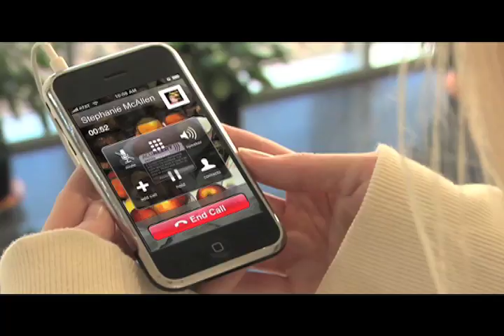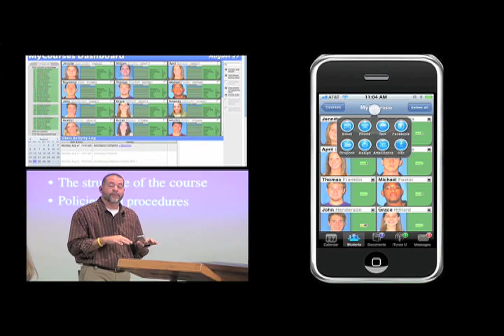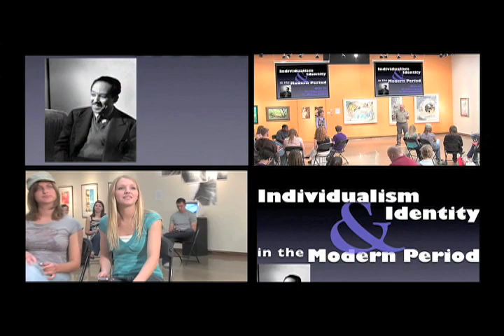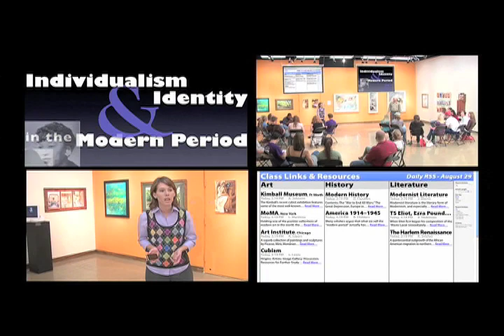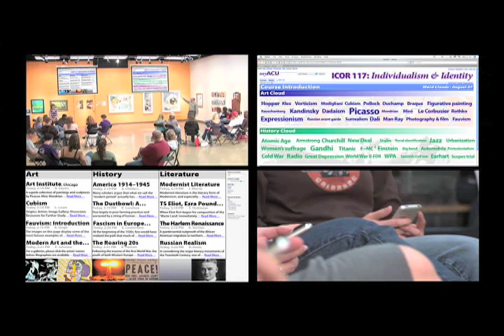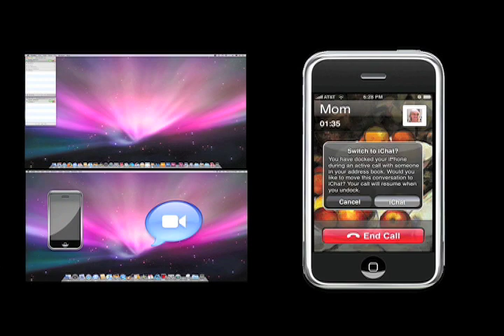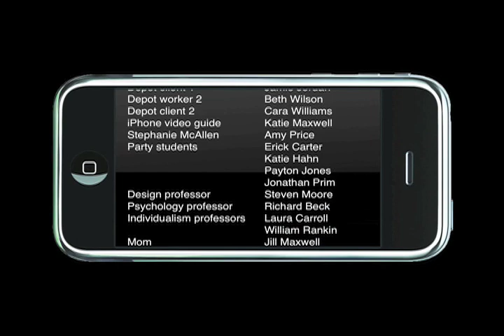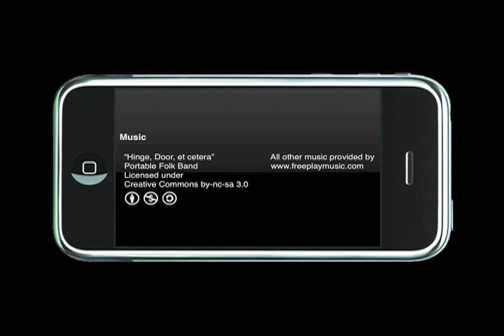"Connected" Part 2: Academic Uses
What might a university look like with a fully deployed program of converged devices like the iPhone? Connected is one possible vision. This fictional day-in-the-life account highlights some of the potential benefits in a higher education setting when every student, faculty, and staff member is "connected." Though the applications and functions portrayed in the film are purely speculative, they're based on needs and ideas uncovered by our research - and we've already been making strides to transform this vision of mobile learning (mLearning) into reality.